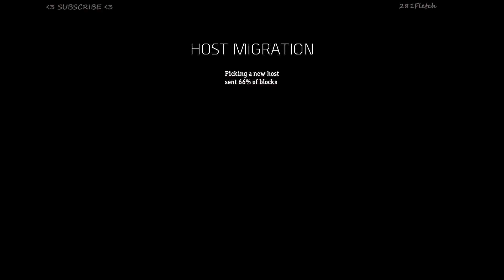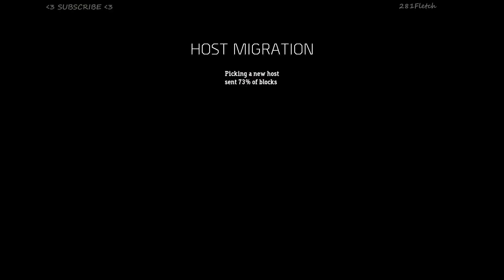[Outbreak] EXO ZOMBIES /19 - COD ADVANCED WARFARE ~ XBOX ONE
Hello everyone :)
Outbreak Map in Advanced Warfare/Exo Zombies

Peace
  281:)
How to find me on Xbox: Search for 281Fletch or Fletch281